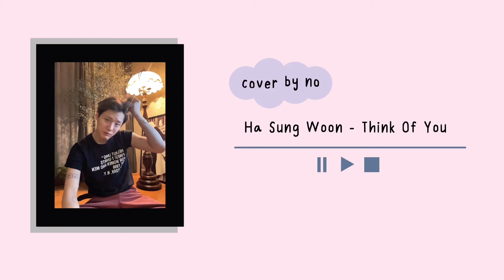Ha Sung Woon - Think Of You OST Her Private Life cover by no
Halo,
kali ini aku cover lagu dari OST Her Private Life

selamat mendengarkan jangan lupa pakai earphone ya